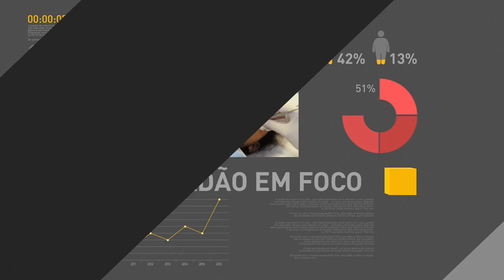IPCA atinge 0,24% em julho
REPÓRTER NBR 10H - 09.08.17: IPCA atinge 0,24% em julho e fica abaixo do piso da meta em 12 meses, diz IBGE. Presidente Temer participa no Rio de Janeiro da abertura 36° edição do Encontro Nacional de Comércio Exterior - ENAEX 2017. Veja também: FGTS terá nova remuneração.